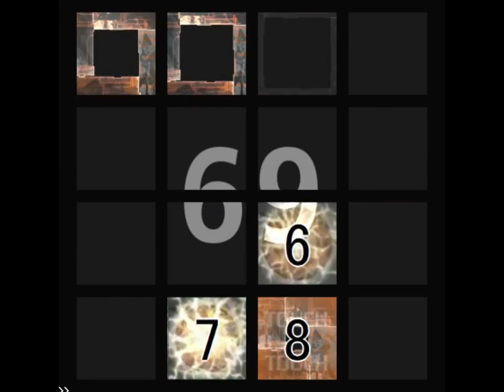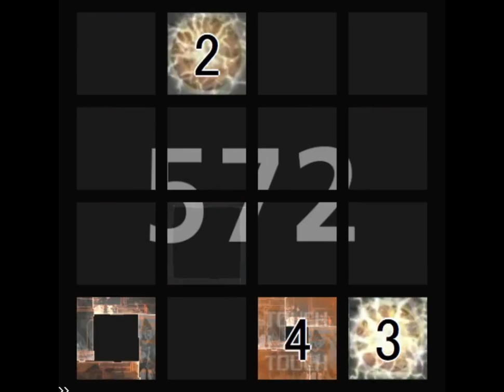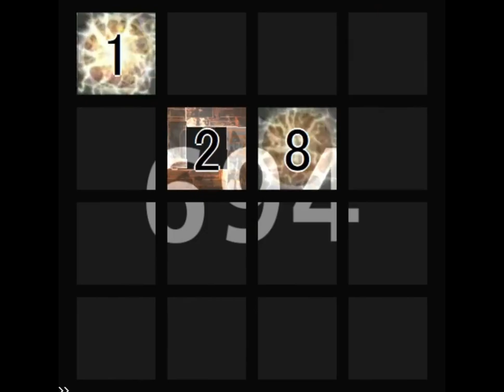【jubeat Ave.】After Rain(ADV) 譜面確認(シャッター+ハンドクラップ+同時色分け)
artist : PIKASONIC
BPM : 175
Notes : 699
level : 9.0

ミスの報告やリクエストはコメント欄、Twitterで受け付けております。
譜面、楽曲を批判するようなコメントはお控えください。
(難易度の過小評価もこれに含まれます。)